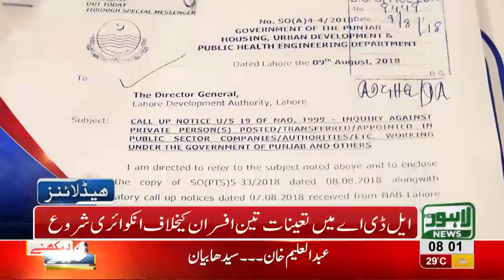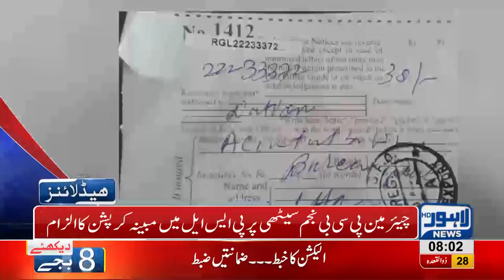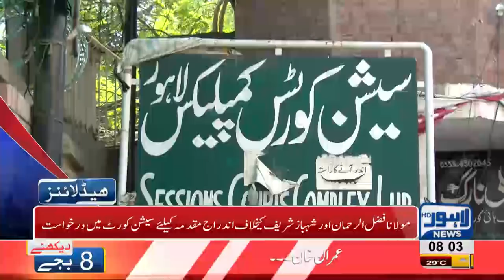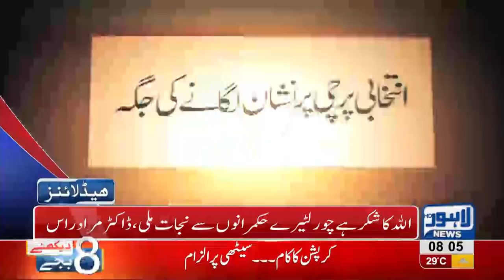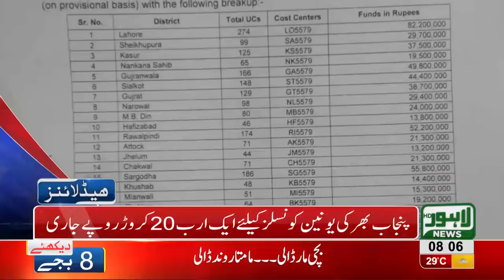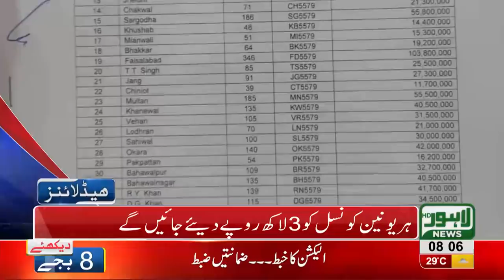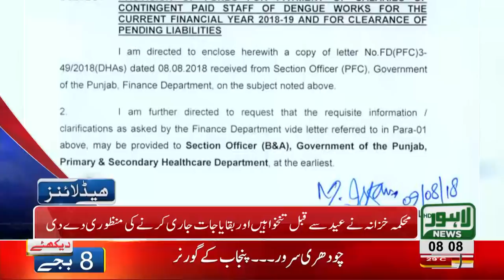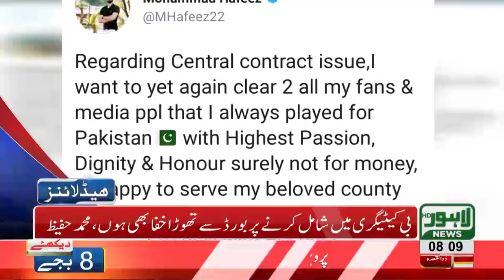08 AM Headlines Lahore News HD - 11 August 2018